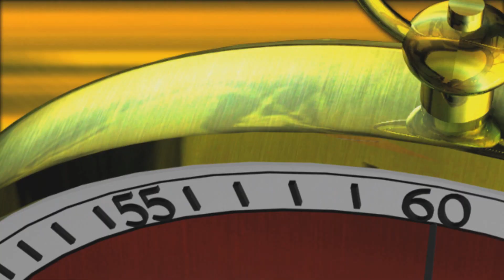Engineers Improve The Living Conditions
Engineers build to improve the living conditions for Soldiers training at Ft. Hunter Liggett, CA.